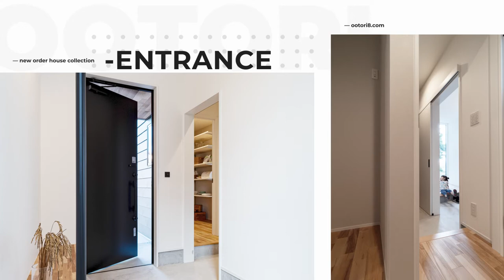【ルームツアー】大きな吹き抜けと南北ガラスで開放的なイエ-Part1- |新築戸建て｜マイホーム｜注文住宅｜ガレージ｜家事ラク導線｜愛知県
愛知・名古屋・三重・四日市の注文住宅ならオオトリ建設

新しくできたお家をご紹介します♪
コンセプト
4LDK+隠れ部屋
①通り抜け出来る車寄せのようなガレージ（屋根付きの庭としても使える）
②南北ガラスで解放感あるＬＤＫ
③玄関からの奥様らくらく家事導線
④中庭で玄関の抜け感
⑤大きな吹抜けに橋のようにかかる渡り廊下
施工事例掲載予定！

「心」動く、デザイン
「心」安らぐ。空間。
-オオトリ建設-

オオトリ建設では元大工職人の社長を筆頭に
建築士とコラボして空間を造り上げます
お客様に合わせて建築士をマッチングします

自由度の高い空間造りが叶うのは建築士のセンスと経験
元大工職人の社長がこだわって集めた
職人たちの技術があるから

その他のお客様の声、施工事例はHPよりご覧頂けます

【オオトリ建設株式会社】
〒454-0873 愛知県名古屋市中川区上高畑１丁目29番地1

動画の目次
0:00 Part1スタート！
0:25 敷地面積、外観、コンセプト
3:03 エントランス
5:22 リビング
6:14 和室
6:57 リビングの大きさ
7:11 吹き抜け
7:27 ダイニング
8:47 Part2予告